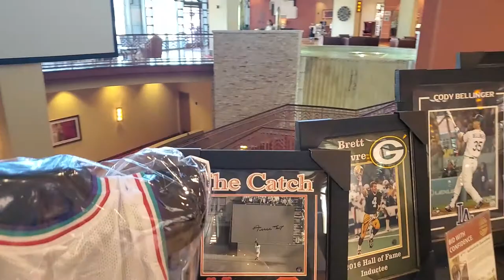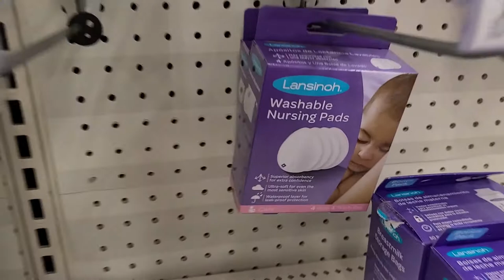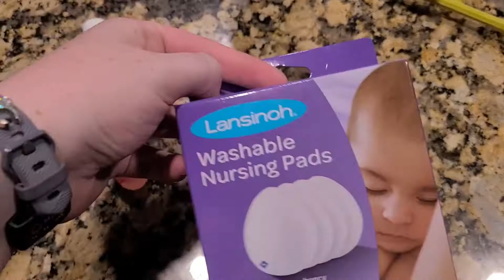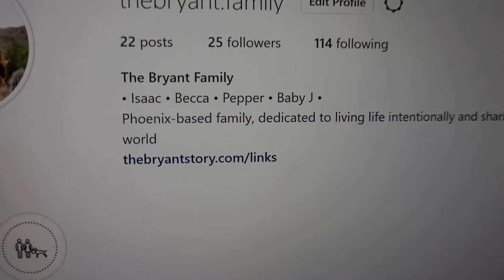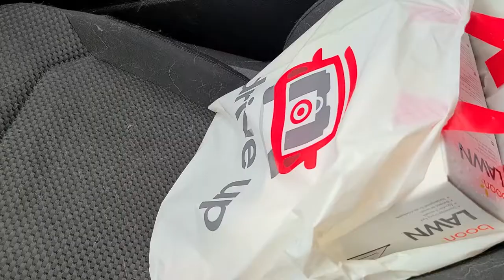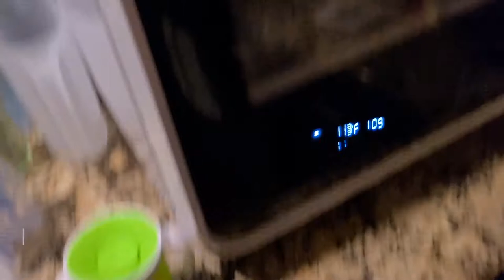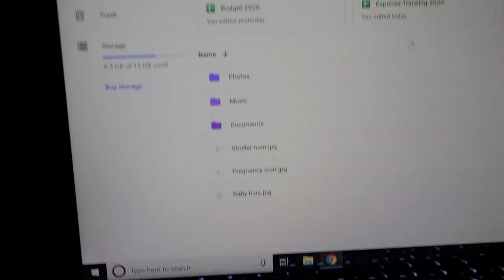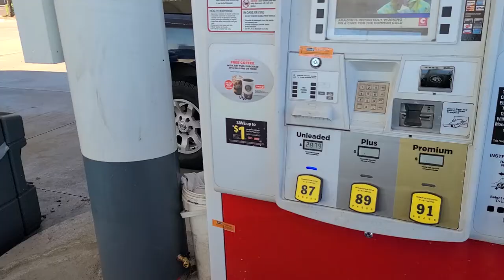Spring Break, Pre-Quarantine Life, & JuJuBe Diaper Bag Unboxing // Week in the Life // March 8-14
Finally got this vlog edited from the week before everything went crazy. Also enjoy a little unboxing of the diaper bag we picked out from JuJuBe, in the color Knight Rose.

Sign up for my newsletter to get access to the INSIDER'S VAULT, a collection of free printables and resources to help you plan & organize your life while running a successful side business.

Square - Get free processing on up to $1k in sales for 180 days

Equipment:
Nikon D5200
Samsung S20
Lavalier microphone
Adobe Creative Cloud design suite

I love to hear from you, but please keep in mind that offensive and inconsiderate comments will be deleted. Constructive criticism is one thing, but leaving comments for the point of being mean is not allowed. Thank you!